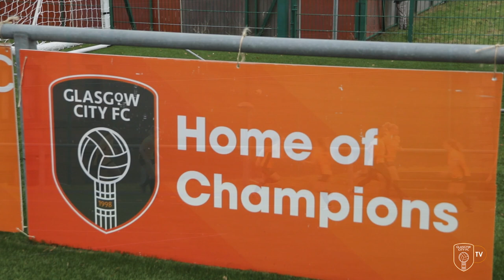HIGHLIGHTS | Glasgow City v Partick Thistle - SWPL (5/2/23)| Linda Motlhalo first goal in 8 goal win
Highlights from Petershill Park